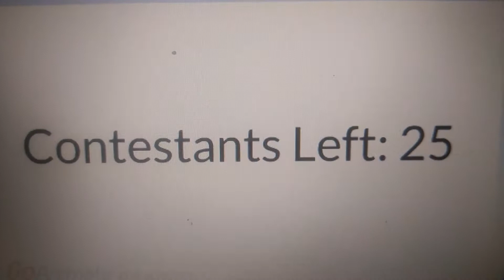Character Elimination: Episode 5 "Jumpscaring"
Voting Ends whenever I feel like it

Note: Ignore the sounds.